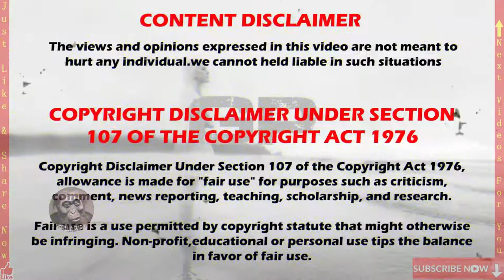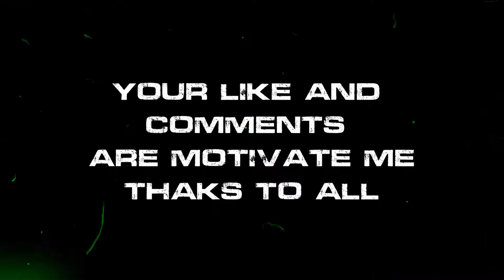unbelievable ghost cctv footage | real paranormal activity scary moment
Hope u guys love this video

About this Video:
unbelievable ghost cctv footage real paranormal activity scary moment ! Unsolved CCTV Footages | GORILLA PADAI

Invisible mystery or ghosts?
Gorilla Padai  gives you the answers. Gorilla Padai is the first ever tamil channel that  explores paranormal and hauntings from all over the world. i am covering all these ghost videos in tamil . these are the latest ghost videos in tamil . full of suspense and mystery .the story behind the ghosts in tamil . enjoy latest ghost videos n tamil . it take over all tamil ghost movies, tamil ghost videos , tamil ghost story within minutes . even tamil ghost movies and tamil ghost videos will not comparing to these latest ghost video in tamil you never see .  it includes all tamil scary stories and tamil horror stories in a single video . this is the one and only tamil ghost channel in tamilnadu . there is no tamil ghost channel will compared to our channel . why we go for english channels? because there is a tamil ghost videos and tamil ghost videos channels in tamilnadu . our channel main focus is to produced a latest ghost stories and latest ghost videos in tamil for you. these are the tamil ghost viral videos that happened all over the wolrd . we reffered ghost in tamil as pei . all the tamil pei videos,tamil pei stories,tamil scary videos are available in our channel Gorilla Padai. latest tamil ghost news will update in our channel.

Our Channel Features:
tamil ghost video review
tamil ghost video
tamil ghost story
tamil ghost movie
tamil ghost
tamil ghost short flim
tamil ghost vlog
tamil ghost moive scenes
tamil ghost stories for kids
tamil ghost film
tamil ghost prank
ghost tamil story
ghost tamil channel
ghost tamil news
tamil ghost news
ghost tamil prank
ghost tamil short films
pei padam
pei video
pei story
pei kadhai
pei iruka ilaya
tamil scary stories
tamil scary videos
tamil scary scenes
tamil ghost video
tamil ghost story
tamil ghost movie
tamil ghost
tamil ghost vlog
tamil ghost film
tamil ghost prank
ghost tamil story
ghost tamil channel
ghost tamil news
tamil ghost news
ghost tamil prank
pei padam
pei video
pei story
pei kadhai
pei iruka ilaya
tamil scary stories
tamil scary videos
tamil scary scenes
Creepy Mystery Videos
Ghost Stories
Urban Legends
Ghost Video Tamil
Ghost Video
Ghost Tamil Video
Tamil Ghost Story
Ghost Tamil Stories
Latest Tamil Ghost Video
Tamil Horror
Tamil Mystery
Tamil Pei Videos
Tamil Horror Movie
Tamil Thriller Videos
Trending Ghost Video
Tamil Ghost News
Tamil Scary Videos
Unsolved Mystery
Real Ghost
Ghost CCTV Footages

ghost
ghosts
real ghost
real ghost caught on tape
ghosts cctv footage
scary ghost videos
ghost sightings
scary
when you see it
when you see it scary
hidden things
creepy
5 Demonic Poltergeists Caught On Tape
demonic poltergeists caught on tape
demons caught on camera in real life
demons caught on camera youtube
ghost videos in tamil
real ghost videos in hindi
demons caught on camera | paranormal
paranormal
haunted
demons
demons caught on camera science cant explain
camera
real
ghost hunters 2019
ghost caught on camera 2019
ghost caught on camera compilation
ghost caught on tape 2019
ghost video in tamil
spooky
caught
ghost caught on camera chills
Most
Shocking
Sighting
Activity
CCTV
Real Ghost Sighting
scary videos
Top 5 Ghost Videos
Real Ghost Videos Caught On Tape
ghost videos
ghost videos caught on tape
videos of real ghost
ghost videos 2015
ghost videos real
ghost videos caught on tape real
ghost videos real scary
ghost videos 2015 real
ghost videos caught on tape 2015
horror video
real horror
dark3
scary ghost
scary ghost caught on camera
ghost video
ghost caught
ghost caught on tape
real ghosts
top 5
scary ghost caught on tape
ghosts caught on tape
real ghosts caught on tape
real ghosts caught on camera
ghost in video
ghost sighting
nukestop5
chills
top15s
top 15s
chills narrator
top 15
top 10
list
countdown
scariest
scariest things
mysterious
mysterious things
caught on video
unsolved
unexplained
mysterious videos
mystery
videos
found online
analysis
school
high school
caught at school
ghost cctv footage real
Ghost Caught on CCTV
real ghost
real ghost caught on
paranormal activity
top 10 ghosts caught on camera
top 10 scary moments
scary
scary moment